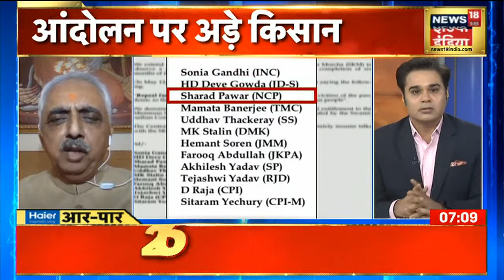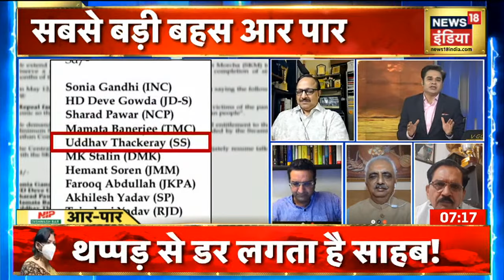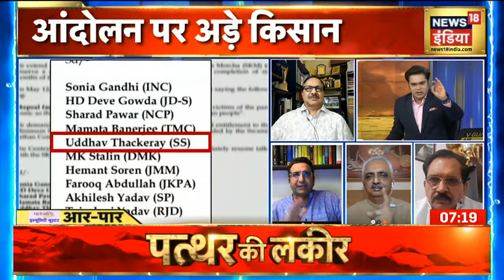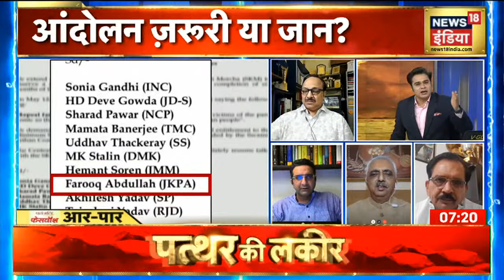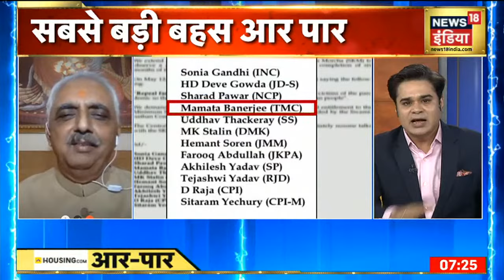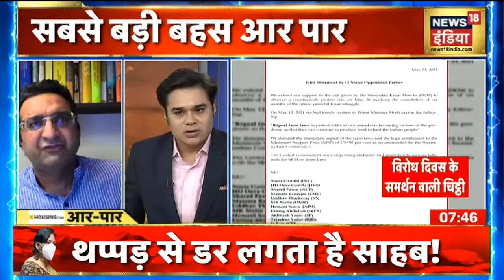Corona की 'आग' में आंदोलन का 'घी'? आंदोलन के नाम पर जान से खिलवाड़? Aar Paar | Amish Devgan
तीन कृषि कानूनों के खिलाफ दिल्ली की सीमाओं पर किसानों का आंदोलन (Kisan Aandolan) लगातार जारी है.. भारत में इन दिनों हर तरफ कोरोना वैक्सीन की दूसरी लहर की मार है. इस बीच तीसरी लहर की भी आशंका जताई जा रही है. इसी बीच देश के सामने एक और बड़ा संकट सामने आ गया है. एक तरफ मुख्यमंत्री अमरिंदर सिंह  ने कहा कि धरना प्रदर्शन में शामिल होने के लिए बड‍़ी संख्या में ग्रामीण इलाकों से लोग आएंगे, ऐसी स्थिति में पहले से दूसरी लहर की मार झेल रहे ग्रामीण क्षेत्रों में रहने वाले लोगों को परेशानी हो सकती है. वहीँ विपक्ष की 12 पार्टियों ने संयुक्त किसान मोर्चा के 26 मई को आहूत देशव्यापी विरोध दिवस को अपना समर्थन दिया है. इस मामले में सभी 12 मुख्य पार्टियों ने संयुक्त बयान जारी कर समर्थन दिया है. दरअसल किसान संगठन अपने आंदोलन के 6 माह पूरा होने के मौके पर एक दिन का देशव्यापी विरोध प्रदर्शन आयोजित कर रहे हैं. देखिए Aar Paar Amish Devgan के साथ